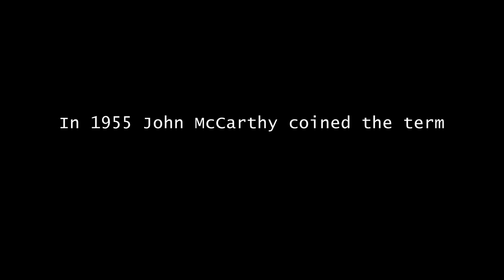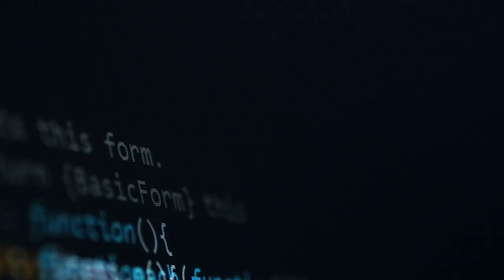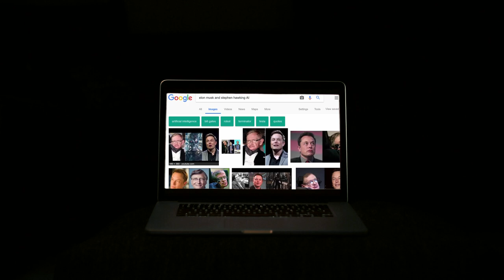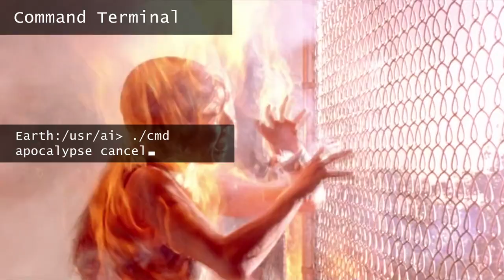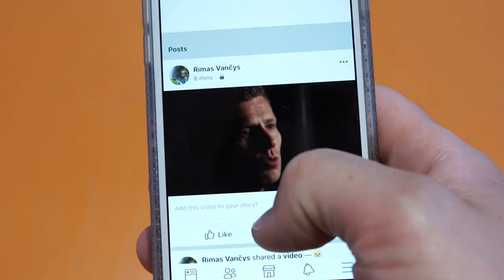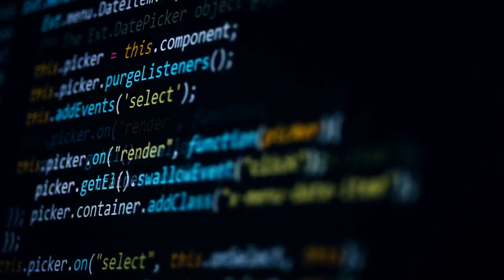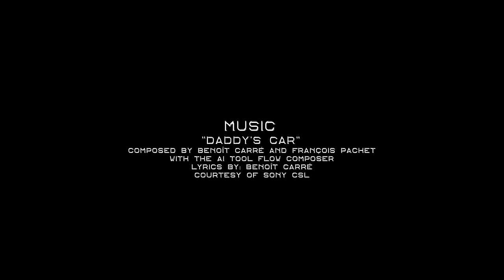AI: Beyond Fear. Short documentary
AI: Beyond Fear explores the current state of artificial intelligence. What is artificial intelligence in the first place? What kinds of artificial intelligence are there and what are their capabilities? What are the benefits and threats of artificial intelligence? Will computers take over the world and are we all doomed because of that? Science and Cocktails provide answers to all these questions.
For even more in-depth information about artificial intelligence, please watch the following Science and Cocktails talks: